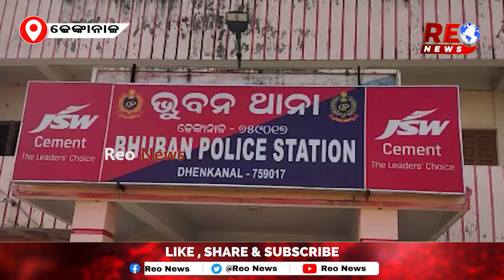ଅଜା ଘରେ ପହଞ୍ଚି ପାରିଲେନି ନାତୁଣୀ ...@reonews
ଢେ଼ଙ୍କାନାଳ ଜିଲ୍ଲା ଭୁବନ ଥାନା ଅନ୍ତର୍ଗତ ଯମୁନାକୋଟ ଛକ ନିକଟ ୫୩ ନମ୍ବର ଜାତୀୟ ରାଜପଥ  ରେ ମର୍ମନ୍ତୁଦ ଶଡକ ଦୁର୍ଘଟଣା । ବାଇକକୁ ପଛପଟୁ ପିଟିଲା ଟ୍ରକ ଝିଅ ମୃତ ବାପା ଗୁରୁତର । ବାପ ଝିଅ ଦୁହେଁ ନିଜ ବାଇକ  ସାହାଯ୍ୟରେ ନିଜ ଘର ପର୍ଜଙ୍ଗ ଥାନା ଅନ୍ତର୍ଗତ ପାଣିଭଣ୍ଡାର ଗ୍ରାମରୁ ନିଜ ଶଶୁର ଘରକୁ ଆସୁଥିବା ସମୟରେ ଘଟିଛି ଦୁର୍ଘଟଣା । ଘଟଣାସ୍ଥଳର ସୁରପ୍ରତାପପୁର ଫାଣ୍ଡି ଅଧିକାରୀ ପୋଲିସ ଭ୍ୟାନ ସହାୟତାରେ ବାପଝିଅଙ୍କୁ ଭୁବନ ମେଡିକାଲରେ ଭର୍ତ୍ତୀ କରାଇଥିଲେ । ତେବେ ମେଡିକାଲରେ ଝିଅର ମୃତ୍ୟୁ ହୋଇଥିଲା । ମୃତ ଝିଅ   ସ୍ବାତି ସୁଚରିତା ଜେନା ୧୬ ବର୍ଷ ପିତା ଅଭିରାମ ଜେନା ବୋଲି ଜଣାପଡିଛି । ତେବେ ଅଭିରାମ ଜେନା ଶଶୁର ଘର ଭୁବନ ଥାନା ଅନ୍ତର୍ଗତ ଧଳପଡା ଗ୍ରାମକୁ ଯାଉଥିବା ଜଣାପଡିଛି । ତେବେ ମୃତକ ଜଣେ ଦଶମ ଶ୍ରେଣୀ ଛାତ୍ରୀ ଥିବା ଜଣାପଡିଛି । ପରୀକ୍ଷା ସରିଲା ପରେ ବାପାଙ୍କ ସହିତ ଅଜା ଘରକୁ ଯାଉଥିଲେ ।ତେବେ ଶେଷ ଖବର ସୁଦ୍ଧା ସ୍ଥାନୀୟ ଲୋକଙ୍କ ଦ୍ୱାରା ଧକ୍କା ଦେଇଥିବା ଟ୍ରକ୍   କୁ ଅଟକ ରଖି ପୋଲିସ କୁ ହସ୍ତାନ୍ତର କରିଥିବା ଜଣା ପଡ଼ିଛି ।